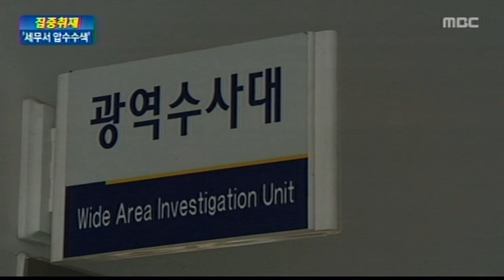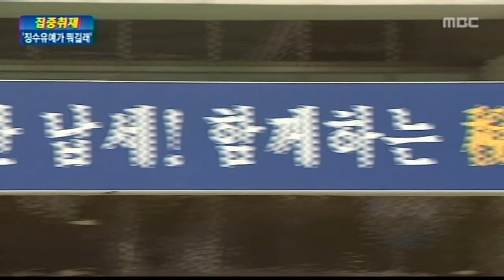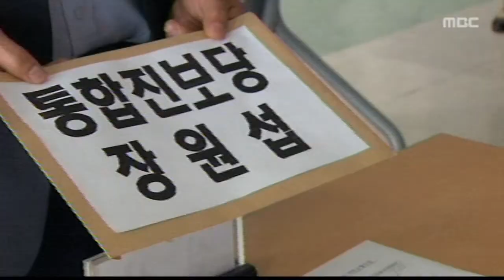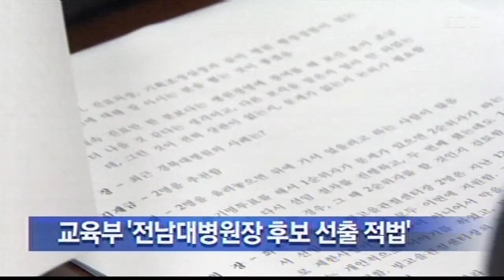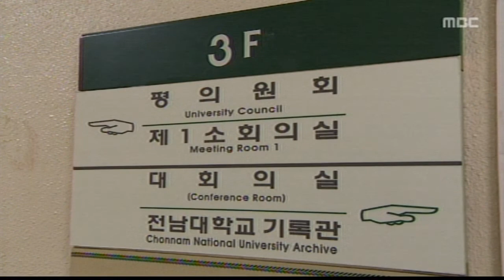[뉴스데스크] 2014년 7월 11일 주요뉴스 및 다시보기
광주지방경찰청이
서광주세무서를 압수수색했습니다.

사업체 대표가 부가세 납부 유예제를 악용해
수 억원을 횡령하는 과정에서
세무서 직원들의 부적정한 행위가 있었는 지
여부를 수사하고 있습니다.

7,30 국회의원 보궐선거의 대진표가
확정됐습니다.

새누리당이 광주,전남 4개 선거구에서
모두 후보를 냈습니다.

수자원공사 사장이 영산강을 찾아
큰빗이끼벌레는 4대강 사업 때문이 아니라고

환경단체는 어불성설이라며 반발하고 있습니다

기아타이거즈가 이번 주말 롯데를 상대로
전반기 마지막 3연전을 펼칩니다.

부상으로 이탈했던 선수들도
속속 복귀하고 있어 후반기 대반격에 대한
기대감이 높아지고 있습니다.